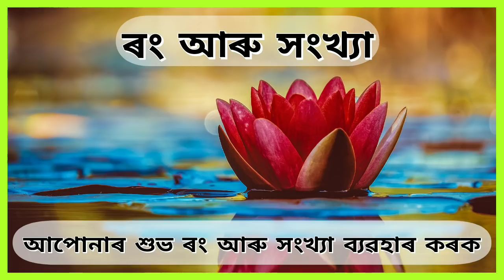অসমীয়া দৈনিক ৰাশিফল ২৫ -১০- ২০২০ । Assamese Daily Rashifal on Navagraha Centres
নমস্কাৰ ।।
আজি ২০২০ চনৰ‌ অক্টোবৰ মাহৰ ২৫ তাৰিখ, ৰবি বাৰ ।
অসমীয়া কাতি মাহৰ ৮ তাৰিখ, ১৯৪২ শকাব্দ ।
12assamese daily rashifal #25 october2020#

সকলো শ্ৰোতা-দৰ্শককে আজিৰ দিনটোৰ শুভ কামনা জ্ঞাপন কৰিছোঁ ।

আমাৰ Channel ত উপলব্ধ ৰাশিফলসমূহ সম্পূৰ্ণৰূপে দৰ্শন কৰক আৰু প্ৰতিটো দিন নিজৰ অনুকুলে আনিবলৈ সক্ষম হ‌ওক ।

তলত আমাৰ Channel ত উপলব্ধ আন আন Video সমূহৰ Link আগবঢ়াই দিছোঁ । আমাৰ এই ব্যাখ্যাসমূহ মানৱ জীৱনৰ প্ৰতিটো খোজতেই আৱশ্যক হোৱা বিভিন্ন বৈদিক জ্যোতিষ আৰু আধ্যাত্মিক তত্ত্বৰ ওপৰত ভিত্তি কৰি ৰচনা কৰা হৈছে ।
আশাকৰোঁ আপোনালোকে ইয়াৰ পৰা উপকৃত হ'ব পাৰিব ।

সু-সন্তান লাভৰ বাবে কেনেদৰে কামনা কৰা উচিত ।
বিবাহিত জীৱনৰ বাবে অত্যন্ত উপযোগী এটা আধ্যাত্মিক তত্ত্ব ।

নিজৰ কুণ্ডলীত থকা গ্ৰহ-নক্ষত্ৰৰ সাপেক্ষে বাছনি কৰক এটা সফল কেৰিয়াৰ ।
ৰাশি অনুসৰি এটা অনুকুল কেৰিয়াৰ বাছনি কৰিবলৈ আমাৰ এই প্ৰতিবেদন চাওঁক ।

ঘৰ বা গৃহত, কৰ্মনুস্থানত অথবা ব্যৱসায় আদিৰ বাবে বাস্তুকলা অত্যন্ত মহত্বপূৰ্ণ ।
বিশদভাৱে জানিবলৈ ইয়াত টিপক ।

বৰ্তমান সময়ত জুলাই মাহৰ ১ তাৰিখৰ পৰা অহা নৱেম্বৰৰ ২৫ তাৰিখলৈ চতুৰ্মাস্য ব্ৰত চলি আছে ।
এই সময় বিভিন্ন শুভ কৰ্মৰ বাবে নিষিদ্ধ । ইয়াৰ বিপৰীতে এই সময়ত সাধক সকলে নিজৰ সাধনাক এক উৎকৃষ্ট পৰ্য্যায়লৈ লৈ যাবলৈ অত্যন্ত শুভ ।
জানিবলৈ ইয়াত টিপক ।

আপোনাৰ মতামত সমূহো তলৰ Comment Box ত আগবঢ়াবলৈ অনুৰোধ জনালোঁ ।।

 যিকোনো প্ৰশ্নৰ বাবেও আমাৰ লগত এই Link টোৰ জৰিয়তে যোগাযোগ কৰিব পাৰিব ।

অহা কালিলৈ পুনৰ লগ পোৱাৰ প্ৰতিশ্ৰুতিৰে.

ধন্যবাদ ।।

@NAVAGRAHA CENTRES